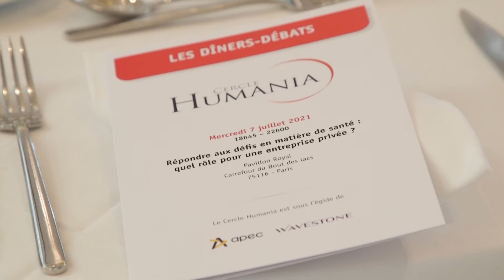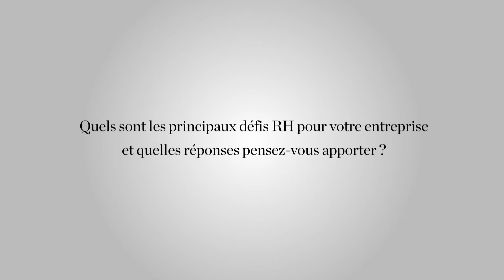Cercle Humania _ Juillet 2021 - Témoignage de Sophie BOISSARD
Répondre aux défis en matière de santé, quel rôle pour une entreprise privée ? Témoignage de Sophie Boissard, DG du groupe Korian